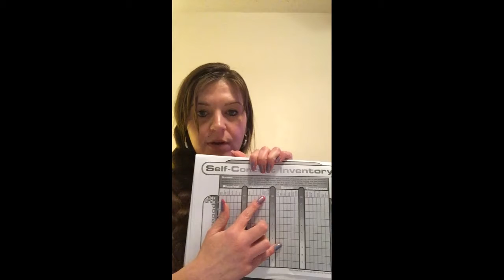Boys & Girls Club Positive Action: Memory Game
Today Miss Brittany's Positive Action lesson includes a fun memory game.